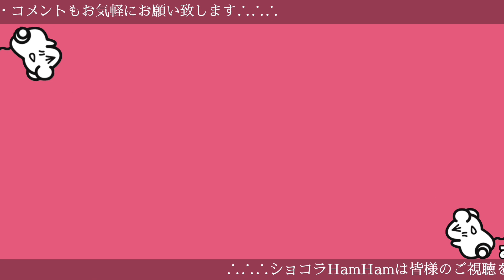最期まで頑張ったハムスターとのお別れ おもしろ可愛い動物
ハムスターの何気ない日常を観察、可愛いハムちゃんに毎日癒やされています

ペットの安全面には十分配慮して撮影しています健康面も気をつけています。

視聴者さまからのコメントもYouTubeの動画作りをするうえで励みになり勉強になります